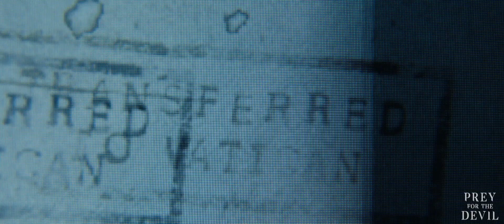Prey for the Devil (2022 Movie) Official Trailer - Christian Navarro, Jacqueline Byers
Prey for the Devil - In Theaters October 28. Jacqueline Byers, Colin Salmon, Christian Navarro, Nicholas Ralph, Ben Cross, Academy Award Nominee Virginia Madsen
In response to a global rise in demonic possessions, the Catholic Church reopens exorcism schools to train priests in the Rite of Exorcism. On this spiritual battlefield, an unlikely warrior rises: a young nun, Sister Ann (Jacqueline Byers). Although nuns are forbidden to perform exorcisms, a professor (Colin Salmon) recognizes Sister Ann’s gifts and agrees to train her. Thrust onto the spiritual frontline with fellow student Father Dante (Christian Navarro), Sister Ann finds herself in a battle for the soul of a young girl (who Sister Ann believes is possessed by the same demon that tormented her own mother years ago), and soon realizes the Devil has her right where he wants her….and it wants in.